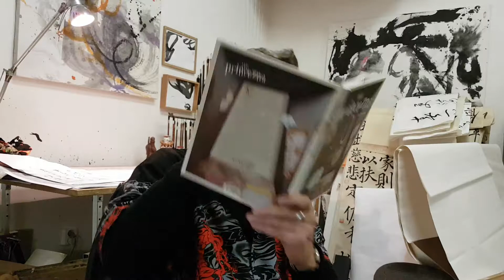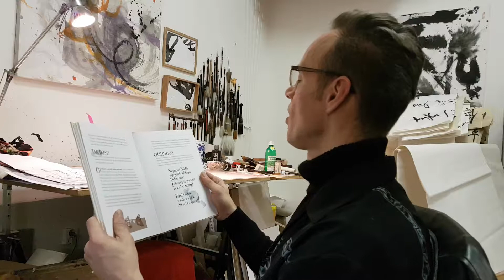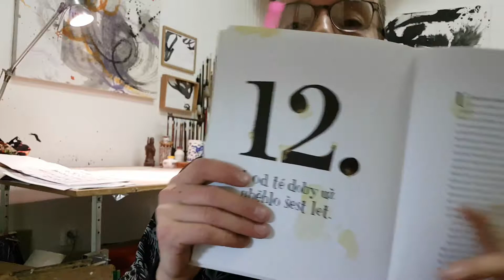Mala Princezna 12